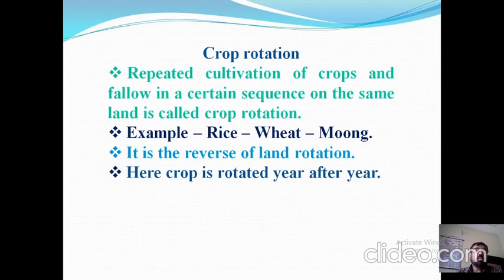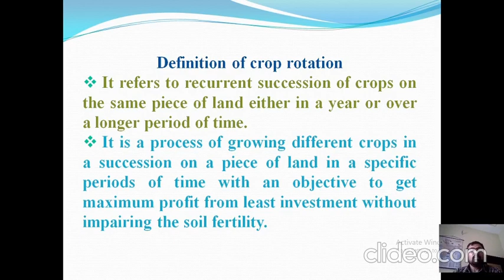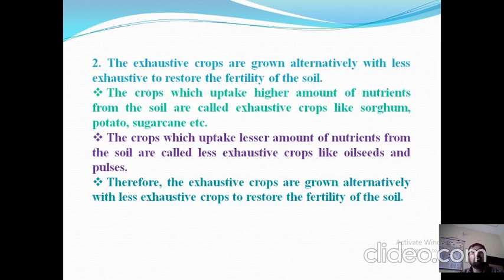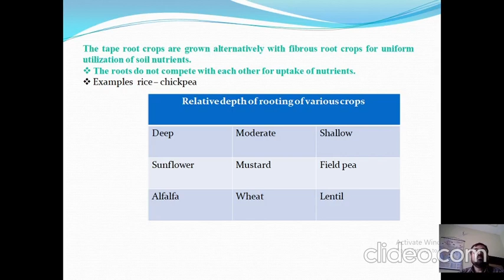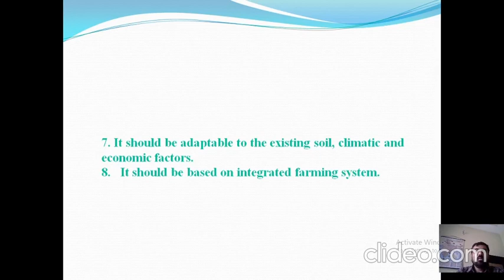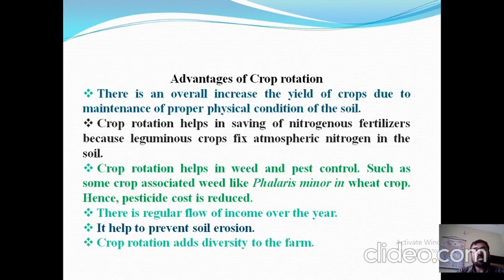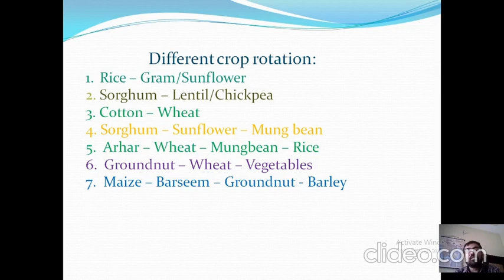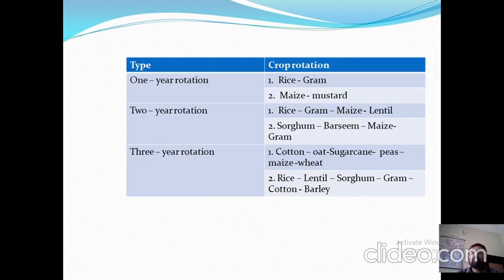Crop Rotation | By Mohinder Lal (Assistant Professor)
GSSDGS Khalsa College, Patiala